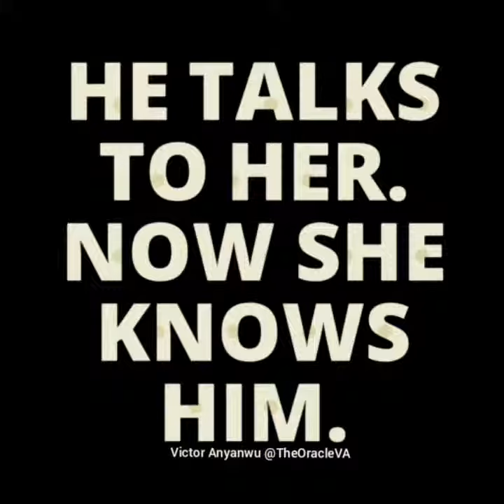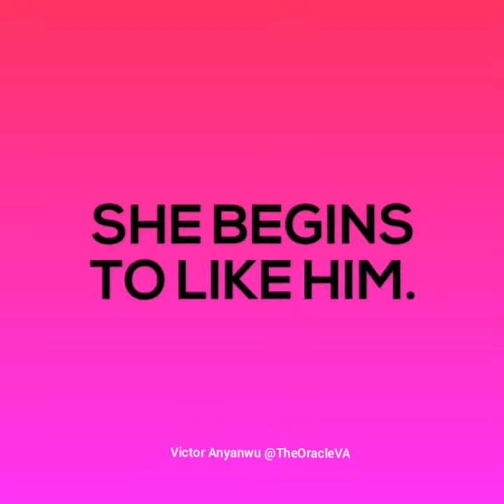How To Build Relationships Online and Convert your Prospects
To convert total strangers to friends and then buyers of your products and services you would need to follow the same steps a guy uses to woo a woman.

1. First he talks to her.

2. He gets her to talk to him too probably by asking questions. This conversation has broken the wall of 'I don't know you'

3. He finds ways to grow the relationship if he likes the woman. The buyer should find ways to grow the relationship if this is a potential buyer.

4. She likes what he says and the conversations they have. She begins to like him because of that. Seller thinks of what will favour audience or potential customer and then provides it... Free information, free 'How to Do' etc... Potential buyer begins to like and Trust Seller.
5. Seller does some more nice stuff before finally asking Buyer to buy.

6. Seller has moved potential buyer from Know to Like and finally to Trust. It's only after Trust that woman marries man... It's only after Trust buyer pays money. ...and then they live happily ever after.